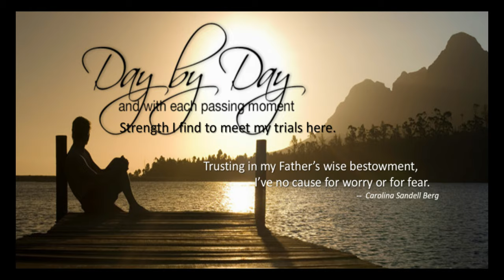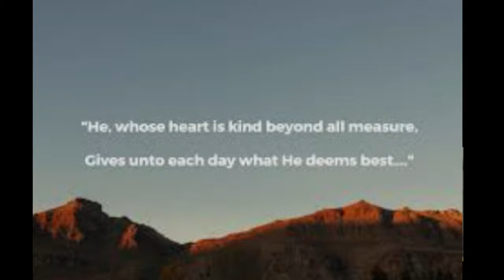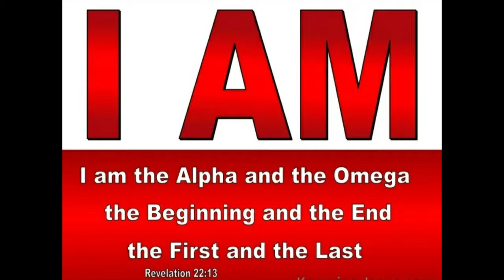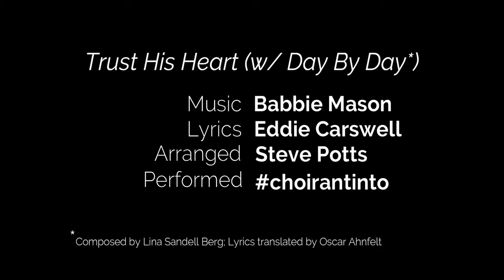Trust His Heart (SATB cover)